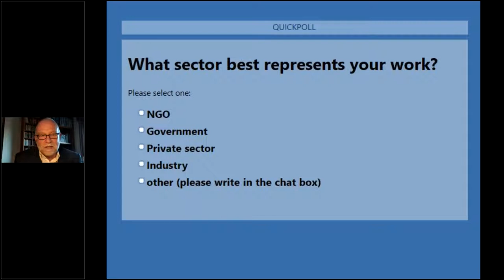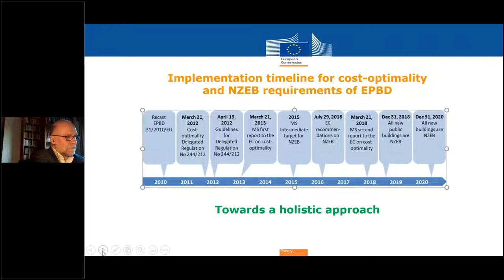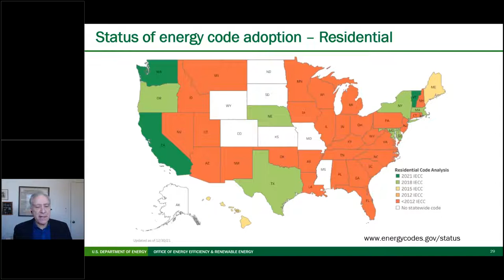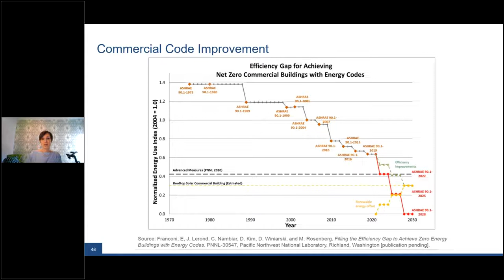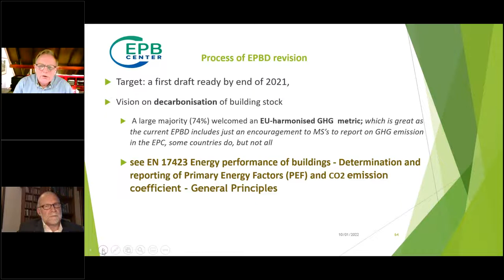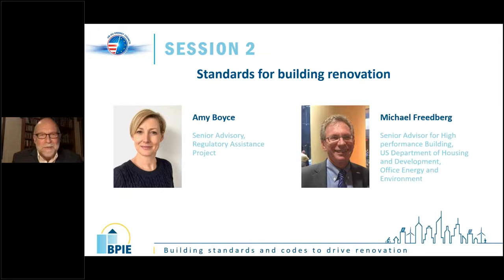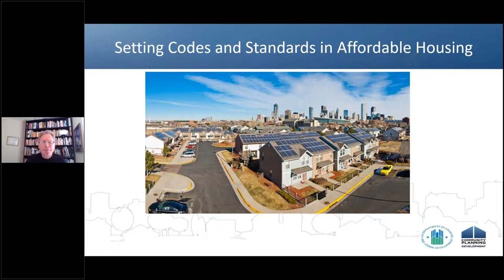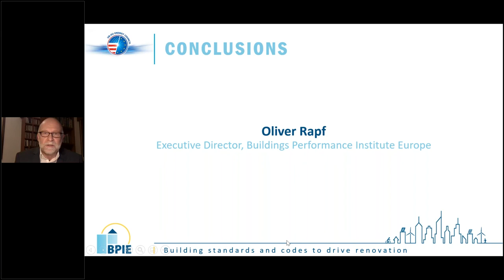US-EU exchange: Building standards and codes to drive renovation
Speakers discussed the status of standards and codes in the EU and the US and how they can be key for achieving highly energy-efficient buildings, new and renovated:
- Dimitrios Athanasiou, Energy Efficiency Policy Officer, DG ENER, European Commission
- David Nemtzow, Director, Building Technologies Office, US Department of Energy
- Amy Boyce, Associate Director, Codes and Technical Strategy, Institute for Market Transformation
- Jaap Hogeling, Manager for international standards at ISSO, Expert at EPB Centre
- Louise Sunderland, Senior Advisory, Regulatory Assistance Project
- Michael Freedberg, Senior Advisor for High performance Building, US Department of Housing and Development, Office Energy and Environment
Moderator: Oliver Rapf, Executive Director, BPIE